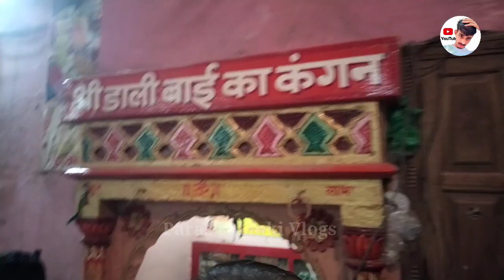रामदेवरा धाम । बाबा रामदेव समाधि स्थल के लाइव दर्शन । Baba Ramdev ki sampurn katha